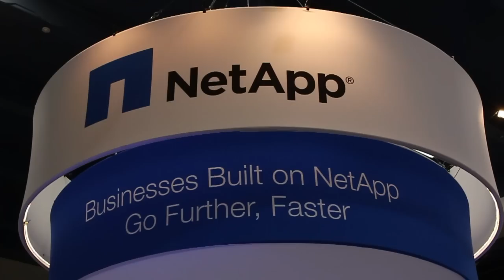Opera Solutions Shawn Blevins - Oracle Open World 2012 - theCUBE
EVP and GM of Opera Solutions, Shawn Blevins on theCube at OOW